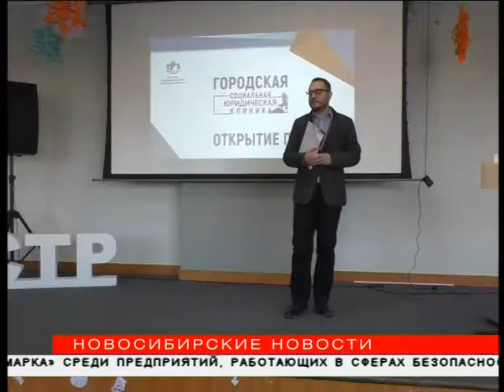Первую социальную юридическую клинику открыли в Новосибирске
В Новосибирске открыли социальную юридическую клинику. Главная цель проекта — сделать юридическую помощь доступной для всех горожан.